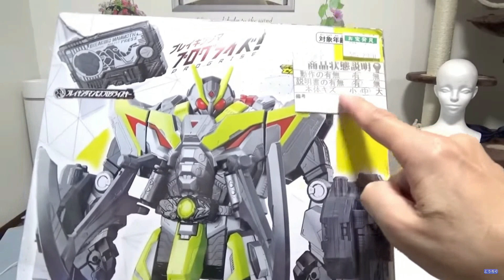はる君プレステのコントローラー買ってきてと頼んだら？切り抜きパート2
今回は何を買ってきたのかな？はる君プレステのコントローラー買ってきてと頼んだらとんでもないものばっかり買ってくるはる君の切り抜きです。